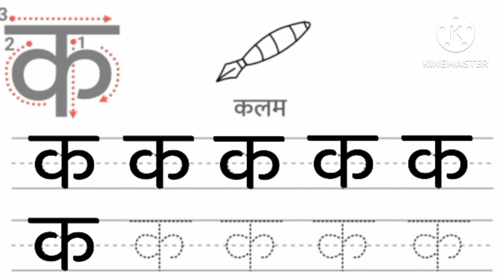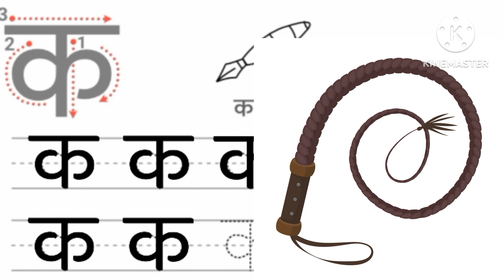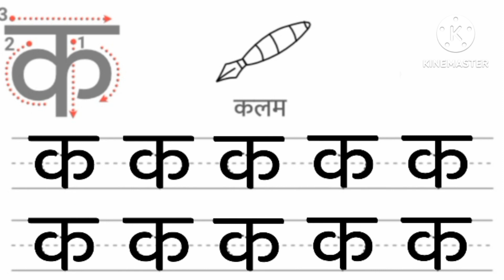k se kabutar a for apple | A to z | aa se anar | aa se aam